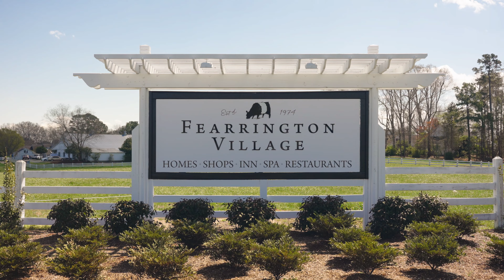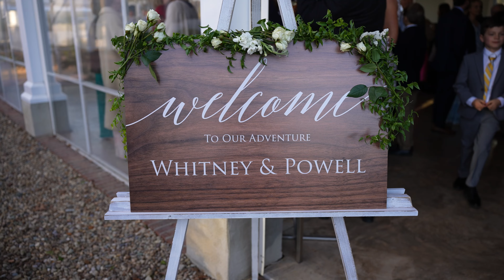Whitney & Powell's Wedding Highlight Video - Fearrington House (Sony a7sIII)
Cameras
Sony a7IV
Sony a6400

Lens #2 - Tamron 28-75mm f2.8
Lens #3 - Sony 85mm f1.4 GM
Lens #4 – Tamron 17-28mm f2.8
Lens #5 – Sony 24-105mm F4

Gimbals / Tripods
DJI RS2
Carbon Fiber Tripod
Manfrotto Carbon Fiber Befree
Neewer Tripod Leveling Base

Mics
Zoom F3
Rode Videomic Go II
Tascam DR-10L
Tascam DR40
Tascam DR10x

Lighting
NanLite Forza 60B
Aputure Amaran COB 60x

Other
BENFEI SATA to USB-C Cable, USB-C
SABRENT USB 3.1 (Type-A) to SSD
SMALLRIG Field Monitor Mount Monitor
Headphone Stand
Anker USB C Wall Outlet
SmallRig Clamp
Sony A7 III Half cage